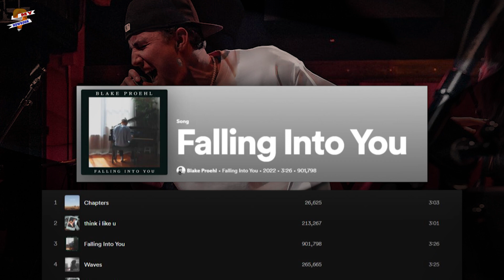Who Is Blake Proehl on American Idol?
Christian Blake Proehl is a singer-songwriter and a former American football wide receiver. Blake, hailing from Greensboro, North Carolina, and raised in Charlotte, North Carolina, has undergone a significant journey marked by both triumphs and setbacks. He sang Proehl’s version of Brett Young’s “In Case You Didn’t Know” and immediately got approval from the judges, especially Katy Perry. During the audition, we got to see some sneak peaks of his career. From playing in the NFL to accidentally discovering his talent for music. But in this video, we will dive deep into the life of the singer Blake Proehl and how he became an accidental singer.

Audio Credit
Track: Always Be My Unicorn
Artist: Freedom Trail Studio

Track: BSC State of Mind